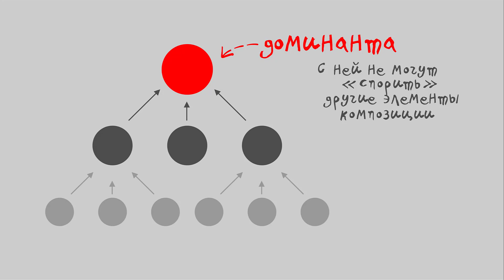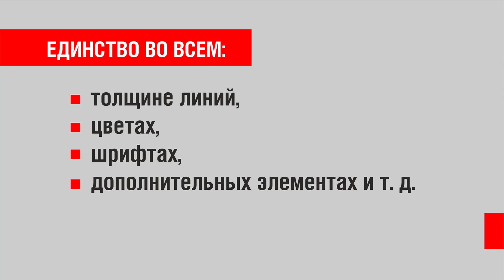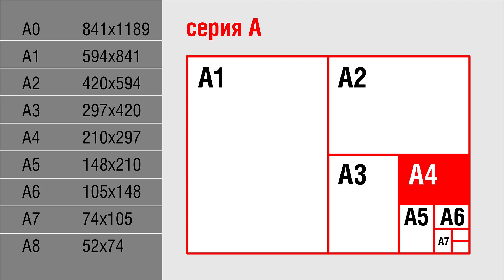ТРИ ГЛАВНЫХ ПРАВИЛА ХОРОШЕГО ДИЗАЙНА. ВЫПОЛНЯЙ! ТВОЙ МАКЕТ И ИЛЛЮСТРАЦИЯ СТАНЕТ КРУЧЕ. ПРОВЕРЕНО!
ПЕРСОНАЛЬНЫЙ КУРС ОБУЧЕНИЕ ADOBE ILLUSTRATOR